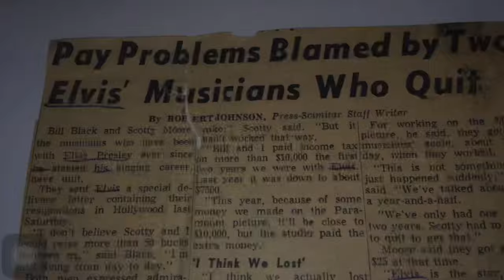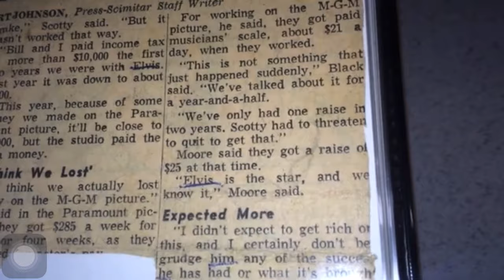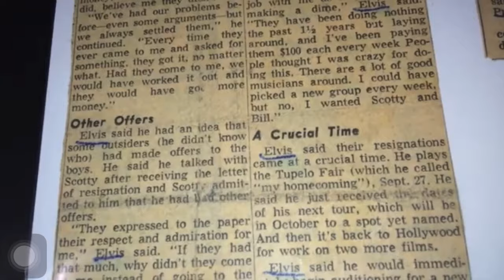Did Elvis Presley fire Scotty Moore & Bill Black in 1957 or did they QUIT ? what REALLY happened ?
Did Elvis Presley fire Scotty Moore & Bill Black in 1957 or did they QUIT ? MYSTERY SOLVED

it's really no surprise that Scotty and Bill did eventually leave Elvis, around the middle of September '57. Again this was over money. They were receiving just 100 dollars a week while at home, and 200 when on the road. There was also a $1,000.00 Christmas bonus.
Elvis offered then another 50 dollars and, for a short time, the rift was healed.

For Bill Black though, the decision had been made. He and Scotty left again in 1958. Bill's final recordings with Elvis came on Sunday, 1st February 1958, when they cut 'My Wish Came True', Doncha' Think It's Time', Your Cheatin' Heart', and 'Wear My Ring Around Your Neck'. For Elvis' final 50's session, on the 10th - 11th June '58, Bill was replaced by Bob Moore, and Scotty by Hank Garland. It was truly the end of an era. For Elvis, his future now lay in Germany. For Scotty and Bill, the first show on departing from Elvis in '58 was back in Memphis.
This was Wink Martindale's going away party. He was moving to California. Scotty Moore would later return to Elvis, and last with him from the first session after the army, in March 1960, until the historic Singer TV Special of June 1968. But Bill would never play with him again.

On entering the army in 1958, according to Scotty Moore, Elvis never said 'goodbye' but', So long. See you when I get out'. Scotty hung in there, doing some recording and session work with people like Jerry Lee Lewis. Bill Black looked for a future elsewhere, he went after his dream, and a more permanent career within music.

Scotty Moore said that their relationship broke down because of money.

In their earliest days together, he served as an informal manager for the group and took a 25 percent share of performance fees, as did Black.

Elvis offered the two 25 percent of his record royalties, Mr. Moore claims. Fearing a fight over money in the future, he counseled Elvis to reduce it to one-quarter of a percent. Elvis agreed, but Mr. Moore neglected to get it in writing. ''I guess I just trusted him,'' he said.

In 1955, Elvis's first manager, Bob Neal, replaced their performance percentages with a flat fee of $200 a week, $100 when not working. When Colonel Tom Parker replaced him as manager, he further pushed aside the two, dropping their names from public announcements and forbidding them to accept endorsements.

In 1956, Mr. Moore says he made $8,193.58 from his work with Elvis; the following year it was $6,656.65. Disgusted with Parker (Mr. Moore, on principal, refused to call him by the honorific Colonel), Mr. Moore and Black finally quit in 1957 in an effort to elicit Elvis's sympathy. ''We found out other people were laughing at us,'' Mr. Moore said. ''Even the guys selling souvenir books were making more money than we were.''

Elvis, though, refused to back them, and the two were soon replaced. Mr. Moore and Black continued to play on Elvis's recordings, as well as the occasional concert, but their relationship was effectively severed.

CHECK OUT THE RAREST ELVIS PRESLEY RECORD in the WORLD

below is a link to my ORIGINAL YouTube channel
"The Elvis Cup Guy" from 2006 (16 years ago)

Elvis will NEVER be DETHRONED.